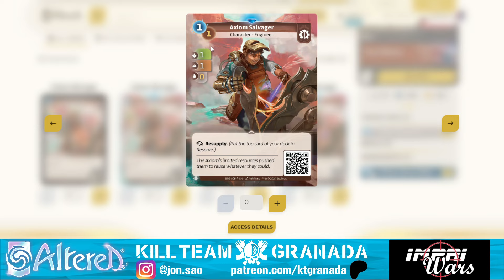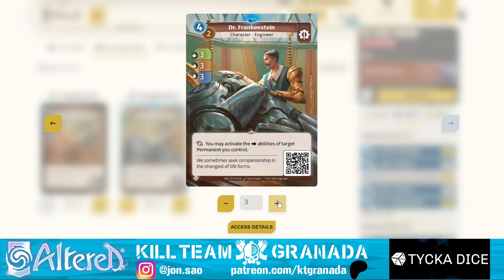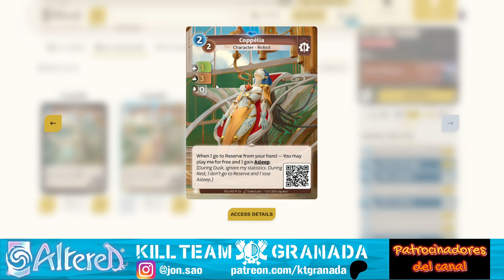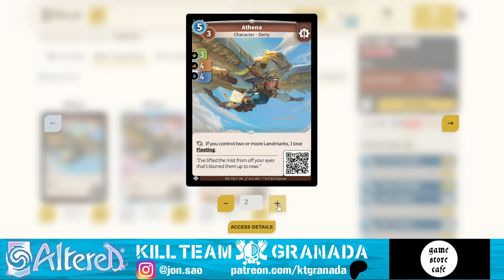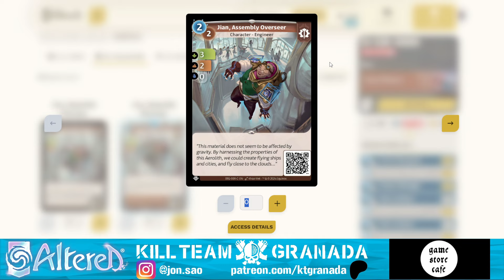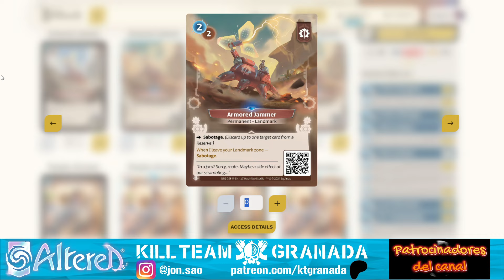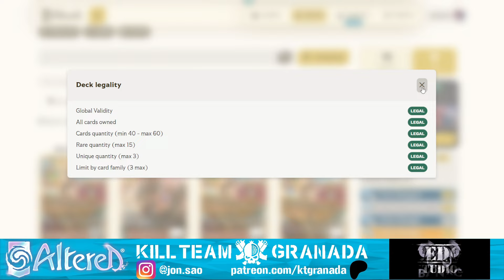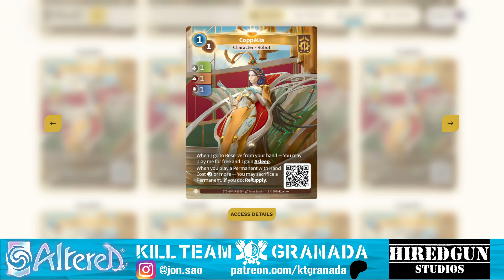[ALTERED] Análisis Competitivo - TREYST Y ROSSUM de Axiom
Treyst tiene una fe casi ciega en la ciencia. Después de todo, fue la ciencia la que le permitió superar sus propias limitaciones después de que un accidente lo dejara dependiente de una silla de ruedas. Durante mucho tiempo estuvo fabricando Grafts, prótesis mecánicas impulsadas por Kelon. Lo hizo para mejorar la vida diaria de otras personas como él que habían sido heridas por la vida. Hace unos meses, Treyst participó en un experimento dirigido por el Dr. Frankenstein con el objetivo de encarnar Eidolons en objetos físicos. Pero en lugar de un personaje del mundo de la imaginación, una Quimera quedó atrapada dentro de la carcasa de metal. Creyendo que es su culpa, Treyst está decidido a ayudar a este ser, llamado Rossum, a volver a casa... aunque eso signifique abandonar la seguridad de la Fundición para enfrentarse a lo desconocido.

Gracias a WarhammerCommunity por las muestras gratuitas del material de Warhammer AdWIP de estos juegos.

Y gracias también al @aytolasgabias por cedernos el teatro para las Cruzadas del Sur y el Centro Multifuncional para los torneos mensuales.